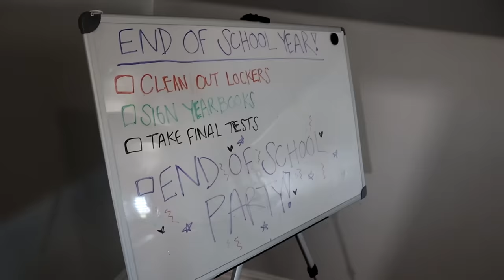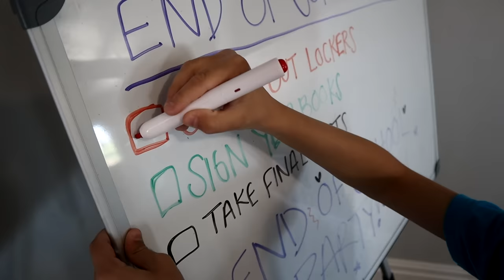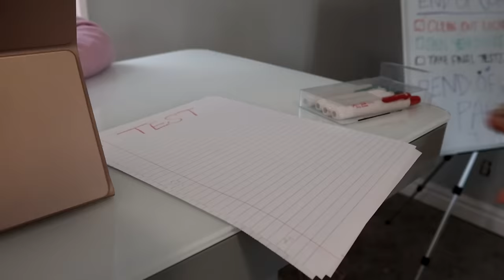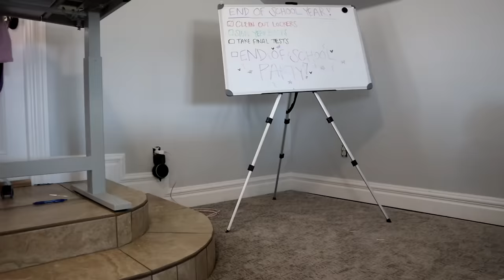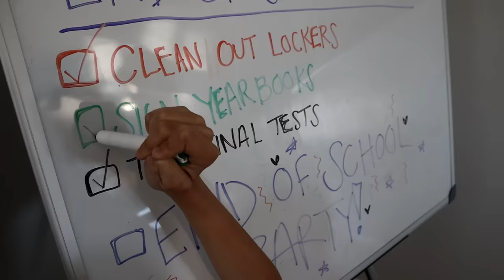End Of School Escape The HomeSchool Classroom with Miss Cranky - Prank The Home School Teacher!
It’s the last day of Home School at Tannerites School. The teacher, Miss Crànky is not excited about this one last day. She is distracted so much that she does not help the class get finished with their assignments. The Tannerites kids are ready to party! So, Savannah, Azbury, Lizzy, and Canyon sneak to get all of the school tasks finished and checked off from the whiteboard while their teacher is not looking. Come and find out if the kids were able to get their school work done before the bell rang!

End Of School Escape The HomeSchool Classroom with Miss Cranky - Prank The Home School Teacher! - Tannerites Home School! With Lizzy Tannerites, Azbury Tannerites, Canyon Tannerites, and Savannah Tannerites as the students and Daniell Tannerites as Miss Cranky. Aspen behind Camera and directing!